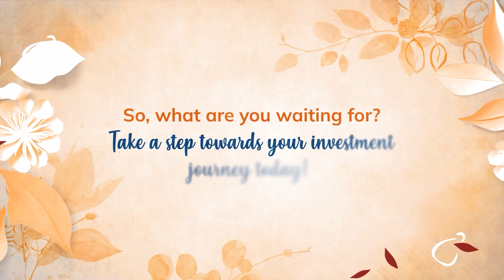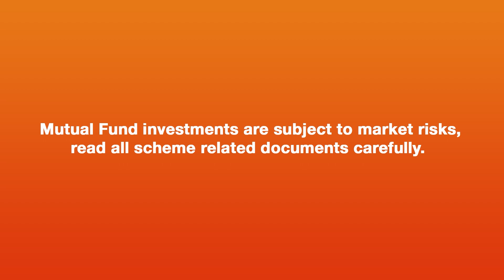Srikala Bhashyam's Idea of Financial Empowerment | Women’s Day | ICICI Prudential Mutual Fund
We believe that strengthening your financial autonomy by starting your investment journey is the best way to be financially empowered! What’s the wait for?